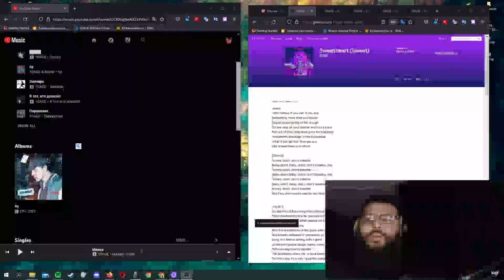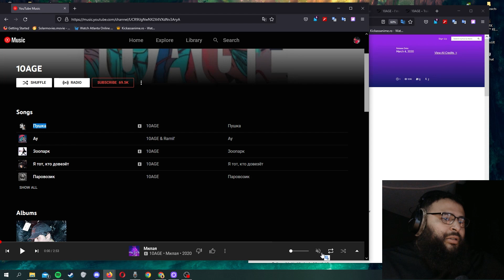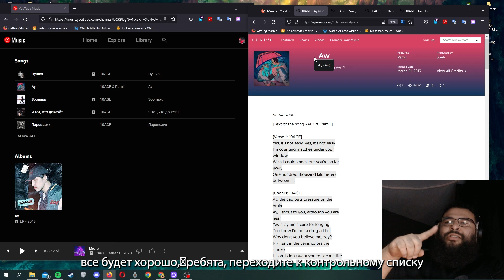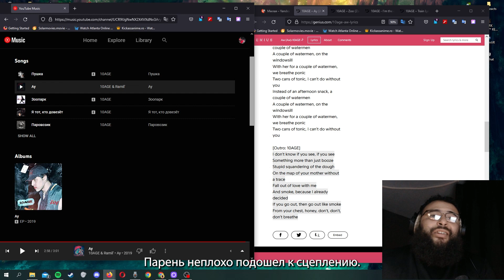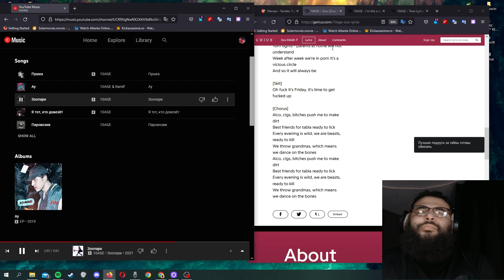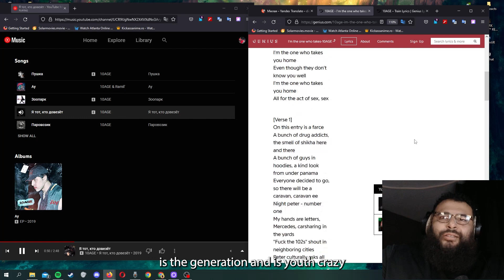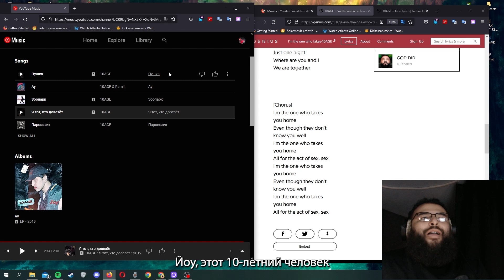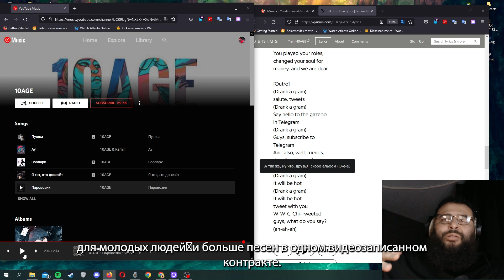реакция иностранцев на русский рэп: 10AGE (Ay,Зоопарк,Я тот, кто довезёт, Паровозик, Милая)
я действительно удивлен